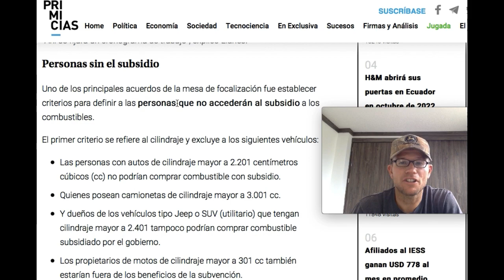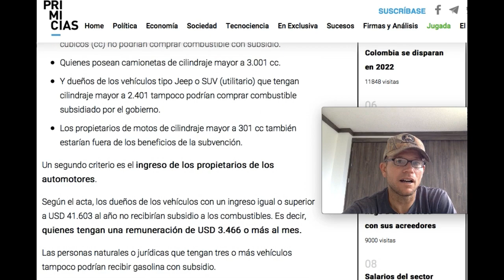NEW Deal w/Indigenous, Will You Be EXCLUDED from the Fuel Subsidies in Ecuador?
Today I share the NEW Deal with Indigenous in Ecuador, Will You Be EXCLUDED from the Fuel Subsidies?